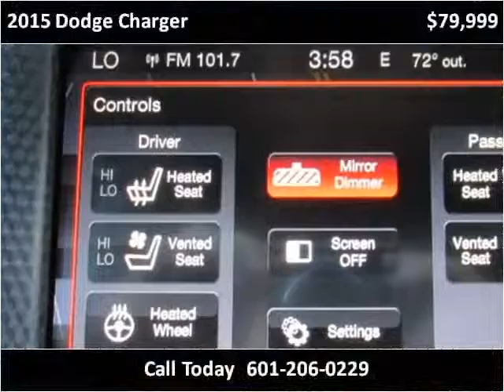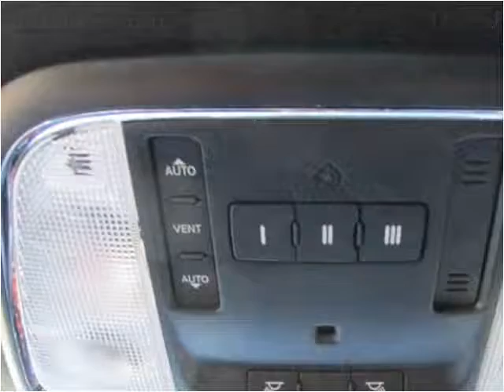2015 Dodge Charger Used Cars jackson ms